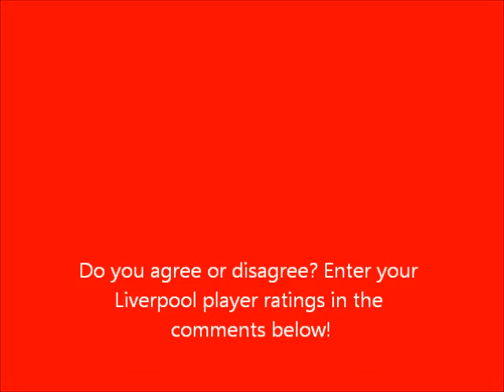Liverpool v Everton 4-0 , 20/04/2016 - Player ratings, goals